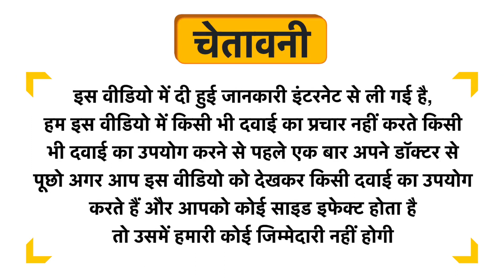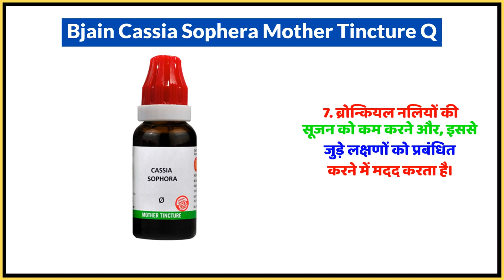Bjain Cassia Sophera Mother Tincture Q Uses in Hindi | Side Effects | Dose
Bjain Cassia Sophera Mother Tincture Q Uses in Hindi | Benefits | Side Effects | Dose